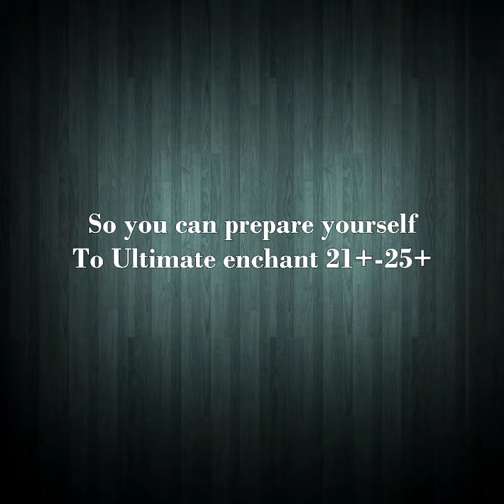Soul Magic Online - Ultimate Enhance +25 Materials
Soul Magic Online gameplay indonesia, SMO 101,  2d mmorpg , rpg, cute mmorpg, cute rpg, trick and tips, soul magic online tutorial, 2020
Soul magic online indonesia, soul magic online warrior build, mage build, archer build, ranger, dungeon, chubby 2d mmo rpg
smo pvp build, soul magic online level up, enchanting, gacha 10x, best place to farm, pro tips, tips on enchanting, and forge
green gems farm, legend pet. soul magic online 2020.

If you like these SMO videos series

Full Playlist Of Soul Magic Online Guide, tips and trick.